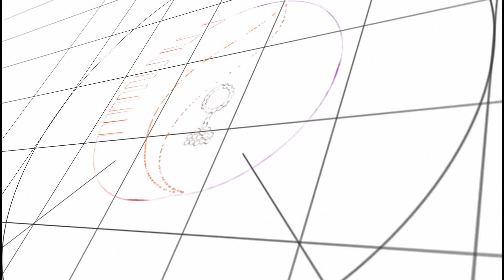Basket Making Out Of Waste Plastic Bottle | Paper Basket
This video explains how to Make Paper Basket in DIY Crafts